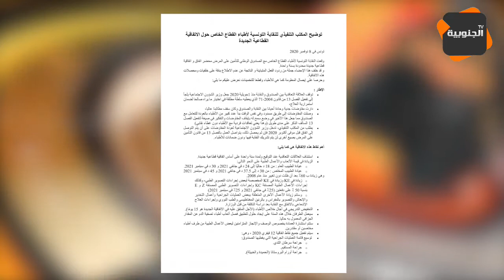بداية من 2021 الزيادة في تعريفة الأطباء